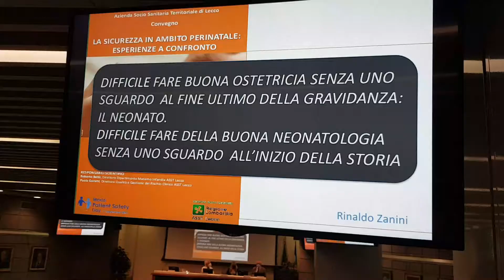Antonio Pellegrino tumori ginecologici e vaccini in gravidanza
Con il direttore dell'unità operativa di Ginecologia e Ostetricia Antonio Pellegrino, ai margini del convegno sulla sicurezza perinatale, parliamo di tumori ginecologici ma anche di vaccinazioni e Covid nelle gestanti.
Per tranquillizzarle, naturalmente...